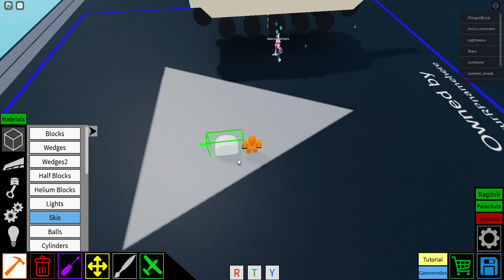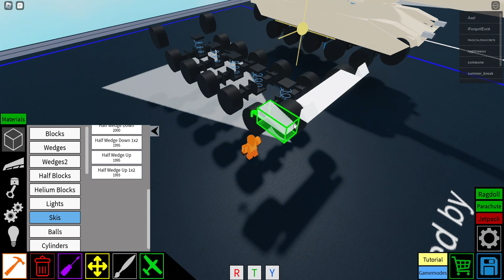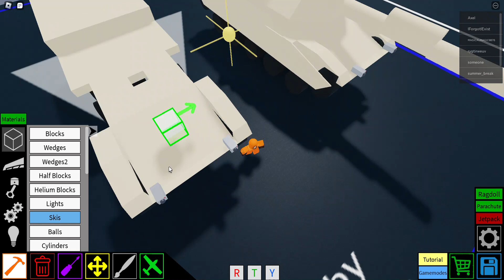m1 tutorial plane crazy